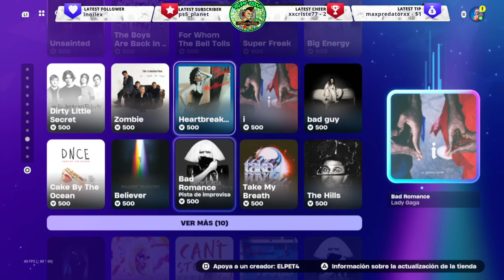🔴 ¡NUEVA TIENDA de FORTNITE ! 27 JULIO 2024 ✅